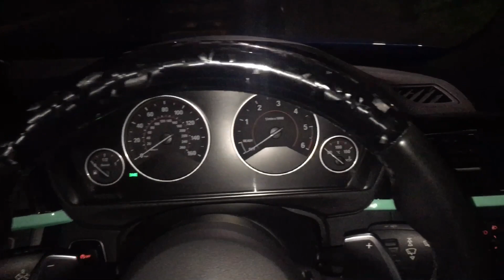D.I.Y Realest looking forged carbon fibre wrap steering wheel? pt. 2 | link is in the description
Was inspired to try this out after watching a video from a channel called ‘Tuner Gallery’

You can buy the films here.

🔥🔥🔥 Merry Christmas to everyone and a Happy New Year! Let’s bring on 2022, hoping it will be a better year. Let’s try and get more detailing videos in for 2022 🔥🔥🔥

I must thank everyone for giving us the opportunity to do what we love (wrapping and detailing) as it’s been a passion of ours.

Mum and dad, the words they’ve said “go for it because you’ve got nothing to lose” has been in our heads ever since I first heard it and being able to get to where we are today, improving on our skills everyday as time goes by. Once they get their new car we will be doing a new car detail for them :)

Big Stevie for believing in our work we do.

The most important one of all is my wife. She supported me throughout this since I first started out. She encourages me to keep going even when times I want to give up (because I couldn’t get any work in and being let down) without my wife’s support and encouragement I wouldn’t be able to start making contents on here sharing with yous. She got to where I am today.

Remember to keep safe to protect your loved ones. Enjoy your festive season and we will see you all in 2022!!